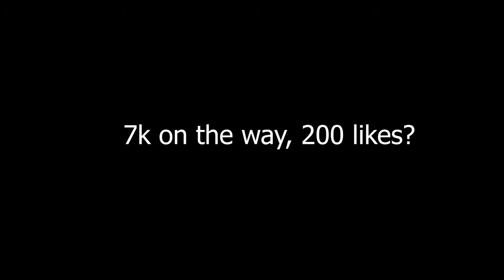Ganking, but it's 𝘀𝗺𝗼𝗼𝘁𝗵 | Deepwoken